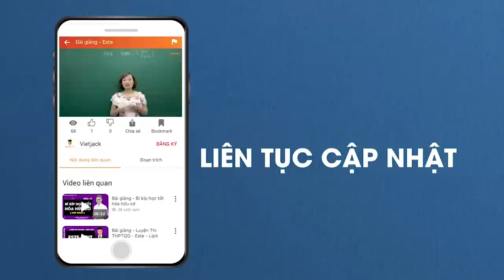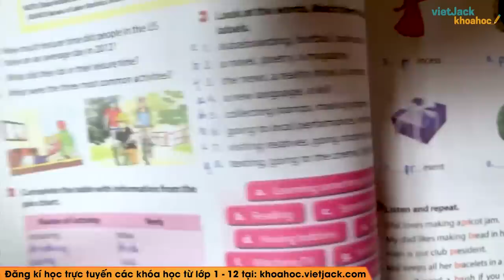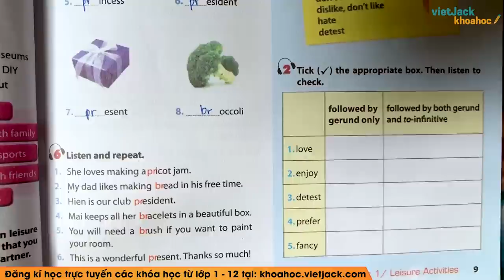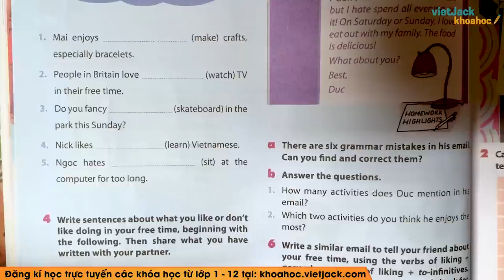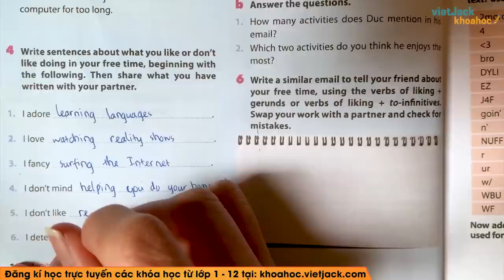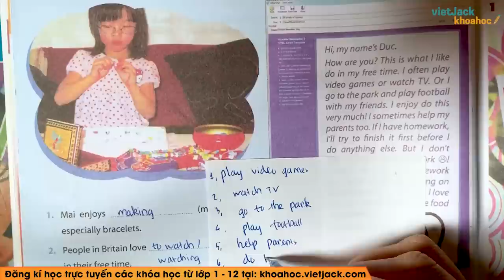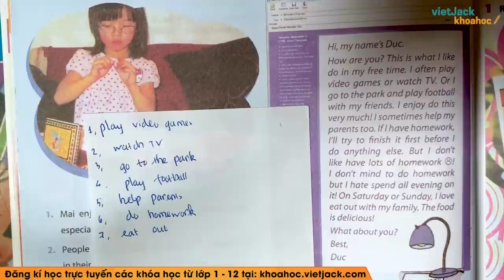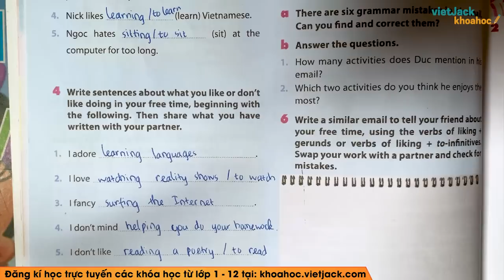Tiếng Anh 8 - Unit 1 Leisure activities - A closer look 2 - Cô Nguyễn Thanh Hoa (DỄ HIỂU NHẤT)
Tiếng Anh 8 - Unit 1 Leisure activities - A closer look 2

Unit 1 Leisure activities - A closer look 2 là bài học quan trọng trong chương trình Tiếng Anh 8. Bên cạnh đó, cô sẽ giải chi tiết các ví dụ minh họa bằng phương pháp nhanh nhất. Theo dõi bài học cùng cô để học tốt hơn nhé!